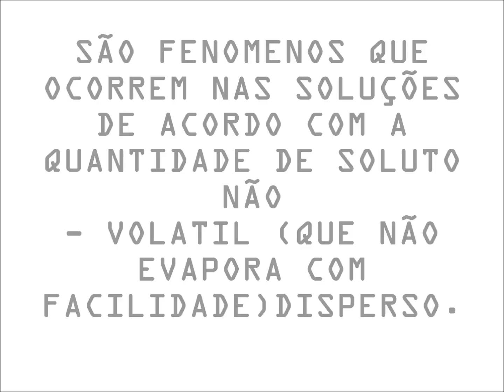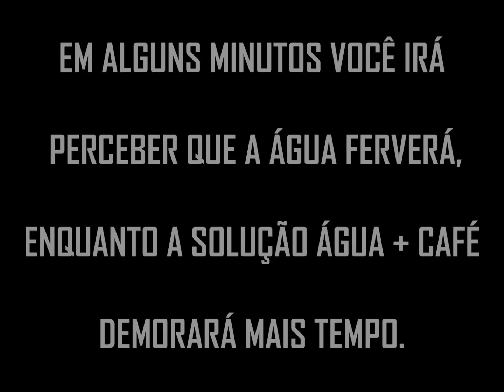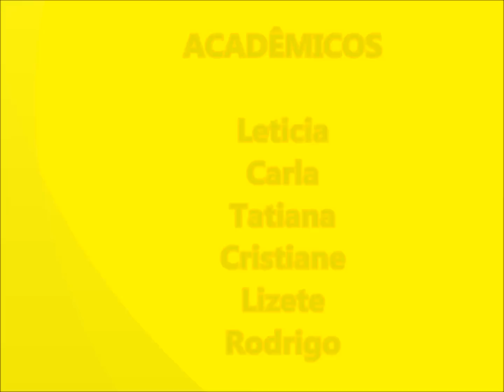PROPRIEDADES COLIGATIVAS - EBULIOSCOPIA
Nesse experimento simples, os autores demonstram que a adição de um soluto não-volátil  à água eleva seu ponto de ebulição. O soluto escolhido foi o café em pó, bastante acessível a qualquer pessoa que queira realizar o experimento.